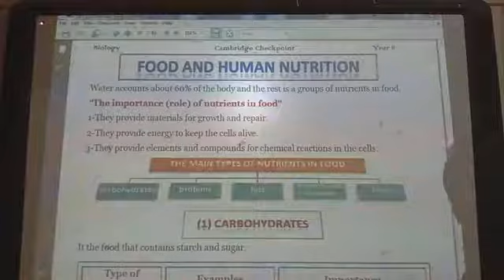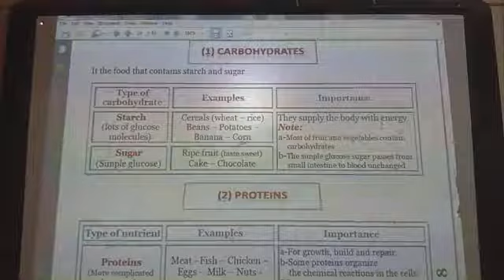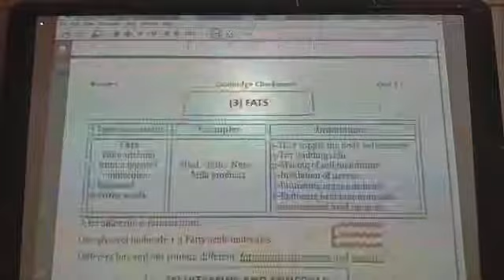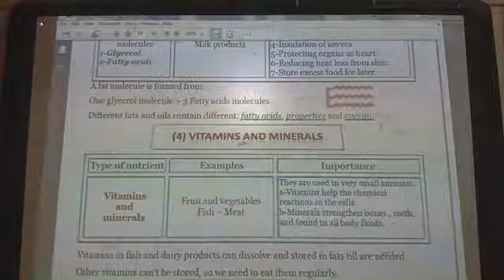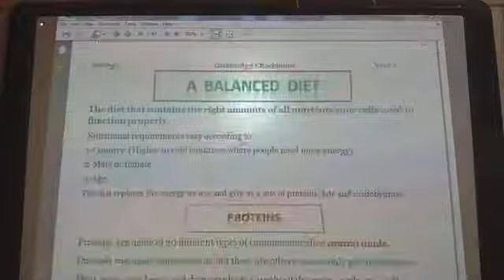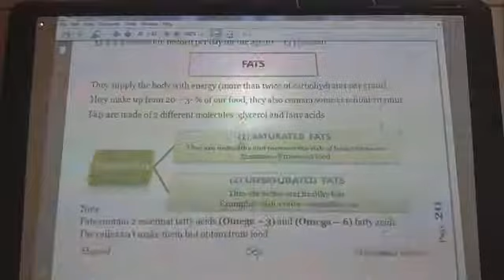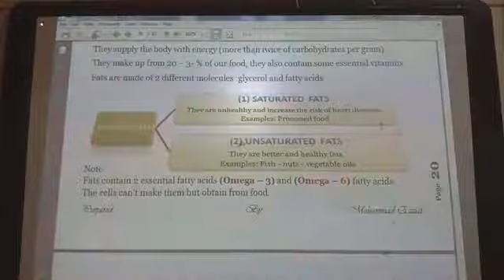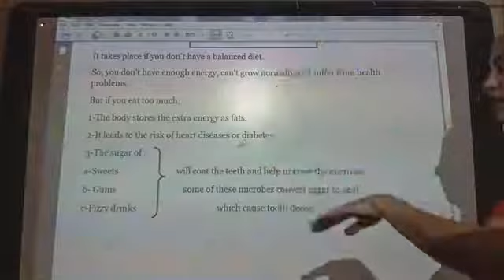Human nutrition (IGCSE)